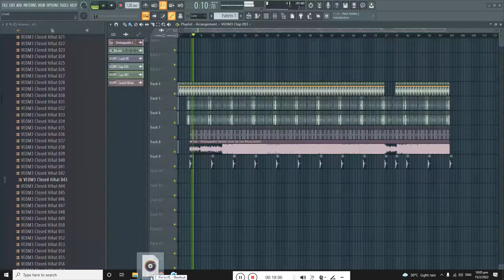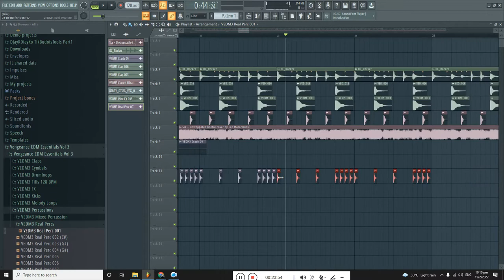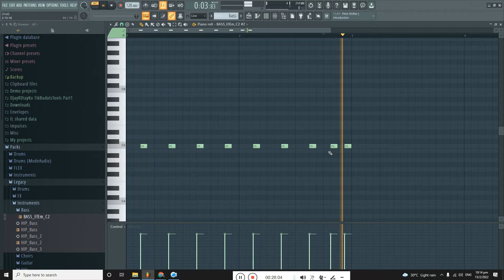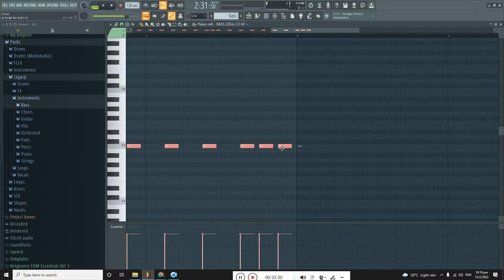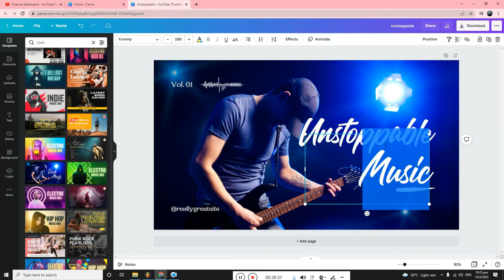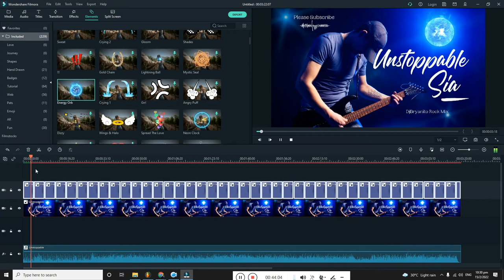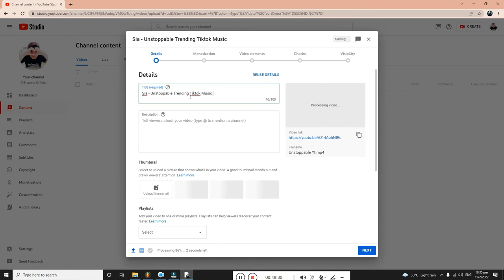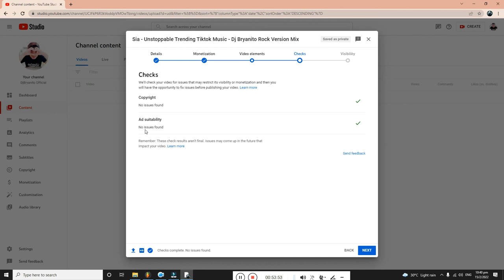How to make NON-COPYRIGHT MUSIC "Unstoppable the Making"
Basic steps on how to make a non-copyright music and safe to upload.